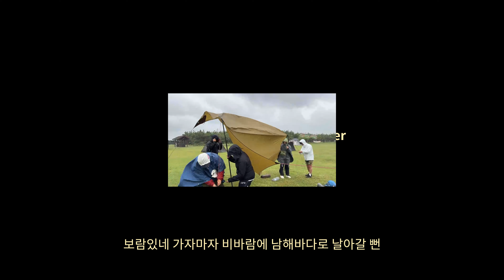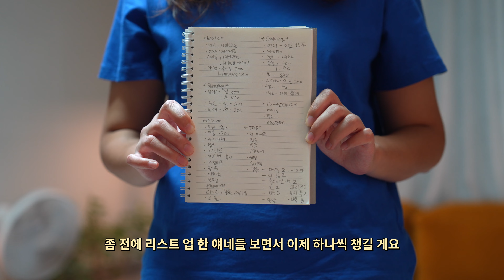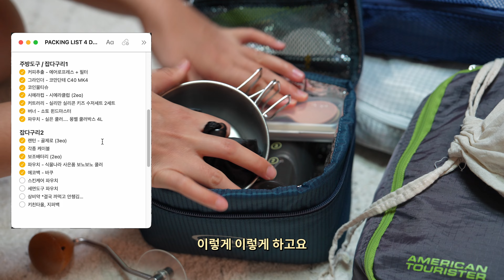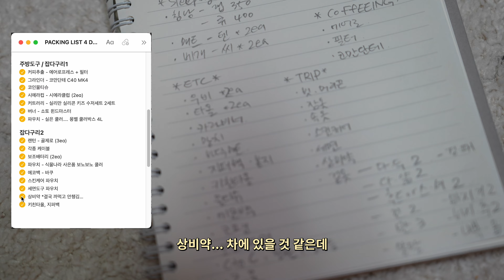캐리어에 3박4일 캠핑 짐 싸는 모든 걸 파워 J가 보여줄게. EP76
이 영상은 바다 건너 3박4일 캠핑을 갈 때 짐을 싸는 법을 보여드립니다.
2인 기준, 봄/가을, 제주도 혹은 일본 가실 때 참고하기 좋을 것 같아요.
정답은 없습니다! 내가 제일 좋아하는 것들만 모아 캐리어에 꾹꾹 눌러 담으면 그만이에요. ㅋ